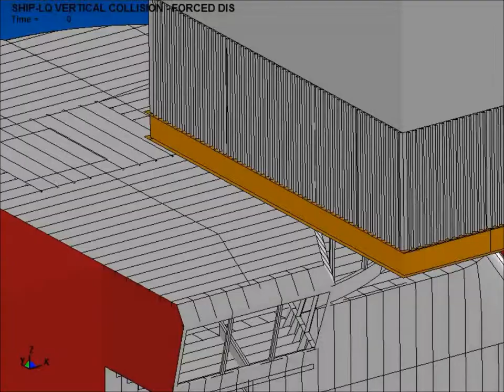Ship Wheelhouse Collision - Vertical Impact, Living Quarter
LS-DYNA analysis performed as part of my master thesis in marine structural engineering. In this analysis, the ship collides with a jacket living quarter. A 3 m heave amplitude is applied.